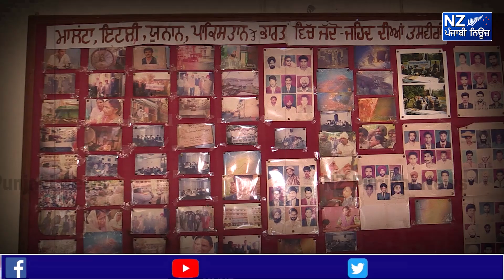ਮਾਲਟਾ ਦੇ ਖ਼ਾਰੇ ਸਮੁੰਦਰਾਂ 'ਚ ਡੁੱਬਣ ਵਾਲੇ ਪੰਜਾਬੀਆਂ ਦੀ ਅਵਾਜ਼ ਬਣੇ ਬਲਵੰਤ ਖੇੜਾ ਨਾਲ ਆਖ਼ਿਰੀ ਮੁਲਾਕਾਤ !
ਮਾਲਟਾ ਕਾਂਡ ਦੀ 27ਵੀਂ ਬਰਸੀ 'ਤੇ ਵਿਸ਼ੇਸ਼ !
✔ਸ਼ੇਅਰ ਜਰੂਰ ਕਰੋ - Share it Maximum